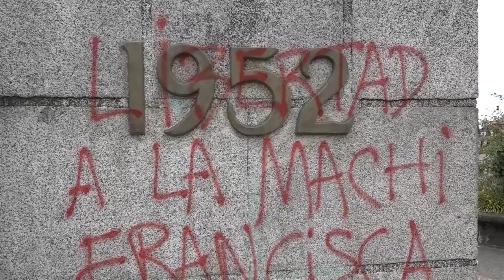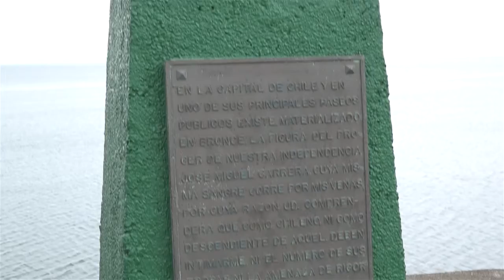Rayados Puerto Montt